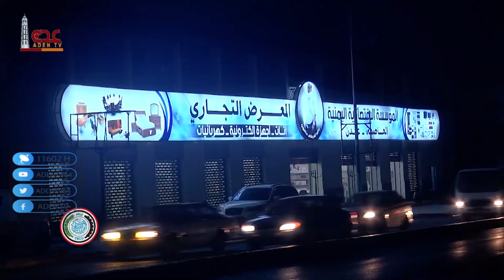طريق الخير ح05 | رمضان 2021 | قناة عدن الفضائية